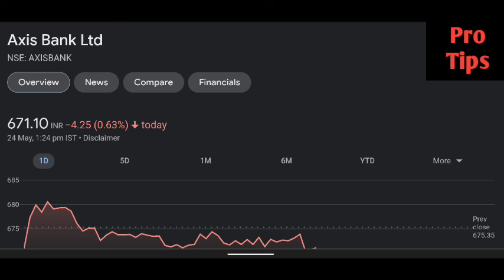Axis Bank share latest news | Axis Bank share price